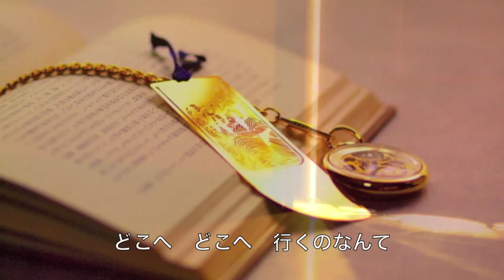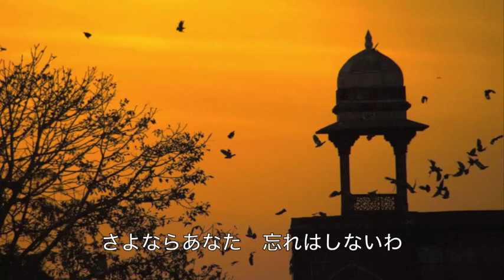おんなの愛はブルース／内山田洋とクールファイブ cover Keizo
内山田洋とクールファイブの「おんなの愛はブルース」を唄わせていただきました。　作詞：杉紀彦　作曲：彩木雅夫